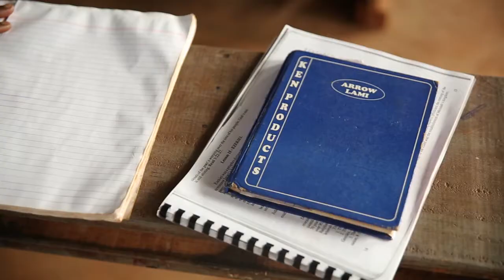Daystar - Uganda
Daystar Primary School is a Christian primary school using the power of education to produce God-fearing, self-reliant future leaders, and to empower a community facing extreme poverty and desperation.